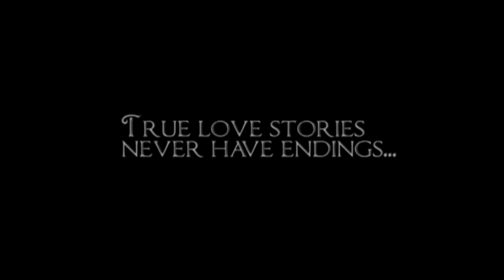Brightlightimage Photography (Tarek & Lara's wedding trailer)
This trailer was shot and edited during the day of the wedding.
300 dvds was burned and distributed to the guests at the end of the wedding party...